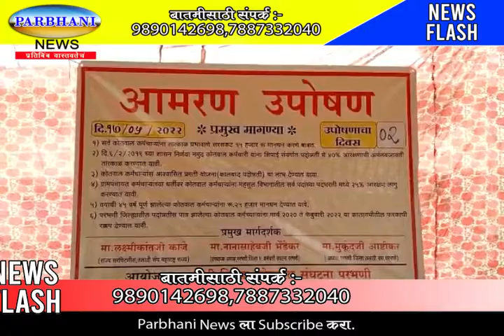20. 05. 2022. parbhani. news .मानधन वाढीसाठी कोतवालांचे उपोषण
मानधन वाढीसाठी कोतवालांचे उपोषण

कोतवालांना तात्काळ प्रभावीपणे सरसकट 15 हजार रुपये मानधन द्यावे या मागणीसाठी परभणी जिल्हा कोतवाल संघटनेच्या वतीने जिल्हाधिकारी कार्यालयासमोर उपोषणास सुरुवात करण्यात आली आहे उपोषणाचा आज तिसरा दिवस आहे तरी परभणी जिल्हा कोतवाल संघटनेच्या वतीने राज्य शासनाकडे वारंवार मानधन वाढीसाठी पाठपुरावा करण्यात आला आहे परंतु याकडे दुर्लक्ष होत असल्याचा आरोप कोतवालांचा आहे त्यामुळे मंगळवार दिनांक 17 पासून जिल्हा कोतवाल संघटनेच्या वतीने जिल्हाधिकारी परभणी यांच्या कार्यालयासमोर उपोषणास सुरुवात करण्यात आली आहे यात सर्व कोतवाल कर्मचाऱ्यांना तात्काळ सरसकट 15 हजार रुपये मानधन करण्यात यावे दिनांक 6 फेब्रुवारी 2019 च्या शासन निर्णयात नमूद कोतवाल कर्मचाऱ्यांना शिपाई पदोन्नतीचे 40 टक्के आरक्षणाची अंमलबजावणी तात्काळ करण्यात यावी कोतवाल कर्मचाऱ्यास आश्वास…